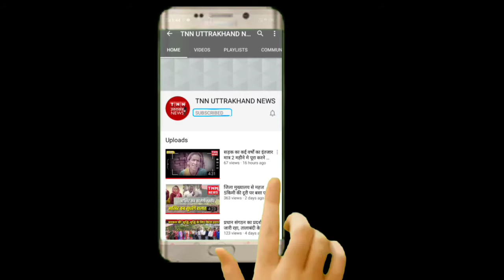घनसाली कार्यकर्ता सम्मेलन में पहुंचे प्रदेश अध्यक्ष मदन कौशिक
टिहरी घनसाली
घनसाली कार्यकर्ता सम्मेलन में पहुंचे मदन कौशिक

प्रदेश में चुनाव के लिए अब कुछ ही समय बचा है कि बीजेपी ने चुनाव के लिए अपनी कमर कसनी शुरू कर दी टिहरी जनपद के दो दिवसीय भ्रमण पर बीजेपी प्रदेश अध्यक्ष मदन कौशिक ने आज घनसाली में कार्यकर्ता सम्मेलन में शिरकत की  ।
धनौल्टी, चंबा, टिहरी में कार्यकर्ताओं की बैठक लेने के बाद आज घनसाली विधानसभा में सुबह पडागलई  बूथ पर कार्यकर्ताओं की बैठक ली  उसके बाद घनसाली में कार्यकर्ताओं को संबोधित किया और शाम के देवप्रयाग विधानसभा में भी कार्यकर्ताओं को संबोधित किया।
प्रदेश अध्यक्ष मदन कौशिक ने सरकार द्वारा किए गए तमाम विकास कार्यों को कार्यकर्ताओं के सम्मुख रखकर जन जन तक बीजेपी सरकार की जन के योजनाओं को पहुंचाने का आव्हान किया ।
प्रदेश अध्यक्ष मदन कौशिक ने घनसाली विधायक शक्ति लाल शाह की जमकर तारीफ की और कहा कि पूरे प्रदेश में घनसाली विधायक अपने क्षेत्र के विकास के लिए सबसे अधिक चिंतित रहते हैं।
वहीं बीजेपी प्रदेश अध्यक्ष मदन कौशिक ने कहा कि हमारी सरकार इमानदारी, पारदर्शिता से चल रही है प्रदेश अध्यक्ष ने कहा कि हमारी सरकार पर अभी एक भी भ्रष्टाचार के आरप नहीं है, हमारी सरकार जीरो टॉलरेंस पर चल रही है ।